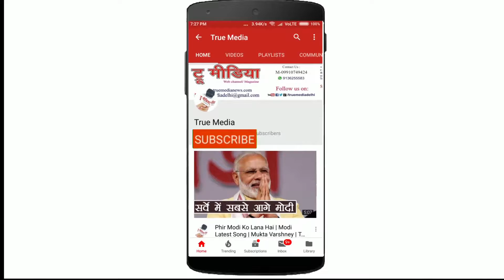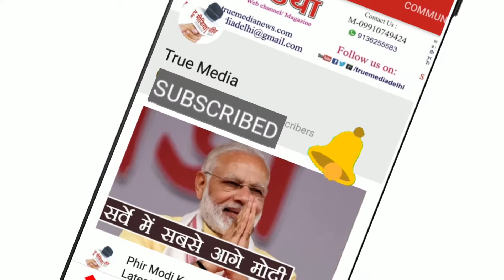संस्था नवचेतन द्वारा साइकिल-रिक्शा चालकों को कैप- फ्रूटी दी | Mathura | Rekha Dixit | True Media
बाल कल्याण एवं महिला सशक्तिकरण के क्षेत्र में कार्यरत संस्था नवचेतन एक आवाह्न के द्वारा गर्मी से राहत दिलाने के लिए मेहनतकश साइकिल रिक्शा चालकों के लिए कैप एवं फ्रूटी का वितरण शहर के होलीगेट, रेलवे स्टेशन,डीगगेट, भरतपुर गेट इलाकों में किया गया संस्था विगत वर्षो से इसी प्रकार के सामाजिक कार्य कर रही है। संस्था का उद्देश्य समाज के वंचित लोगों की सेवा करना है। वर्तमान में संस्था के द्वारा बच्चों के लिए मुफ्त शिक्षा के लिए स्कूल चलाया जा रहा है जिसमें बच्चों को मुफ्त शिक्षा प्रदान की जाती है इस कार्यक्रम में संस्था के संस्थापक अरविंदम चतुर्वेदी, अध्यक्ष भावना शर्मा, महासचिव सुरेन्द्र शर्मा, सचिव प्रियंका शर्मा, संगीता खत्री पीआरओ रजनी शर्मा, निखिल रावत व अन्य सदस्य मौजूद रहे।
 इस कार्यक्रम की रिपोर्टिंग रेखा दीक्षित ने की